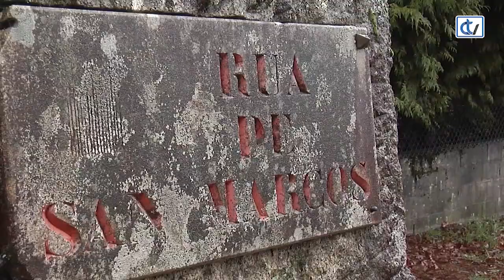Camino de Santiago y temporal, difícil combinación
Enero es, siempre, un mes de baja afluencia de peregrinos. Normal, si tenemos en cuenta que a la dureza del propio Camino en sí, hay que sumarle las inclemencias meteorológicas. Estos días, son pocos los caminantes que se aventuran a completar la ruta, con un temporal tras otro. Lo comprobamos en el Monte do Gozo.